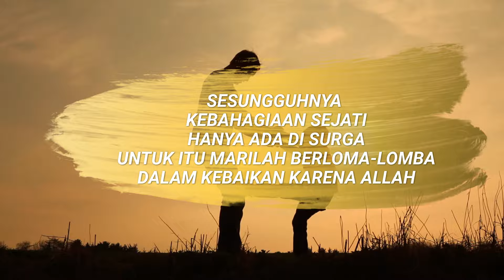3 Cara Mencari Kebahagiaan Sejati-Motivasi Bersyukur Pengembangan Diri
3 Cara Mencari Kebahagiaan Sejati-Motivasi Bersyukur Pengembangan Diri
Channel edukasi & pengembangan diri ini merupakan media belajar NLP & hipnoterapi sendiri untuk mendukung pembentukan karakter positif & mengatasi stres. Bu Karlin sebagai pembicara seminar motivasi & parenting (pola asuh) berbagi inspirasi kehidupan untuk menumbuhkan motivasi bersyukur & selalu melakukan perbaikan diri.
Resource:
Wisemen, Richard. 2014. 59 Detik yang Membuat Anda Menjadi Lebih Kreatif, Lebih Meyakinkan, Lebih Menarik dan Lebih Bahagia. Penerbit Gemilang, Tangerang Selatan.

Agar Lebih Banyak Lagi yang Mendapatkan Manfaat, Silahkan Share Video
3 Cara Mencari Kebahagiaan Sejati-Motivasi Bersyukur Pengembangan Diri